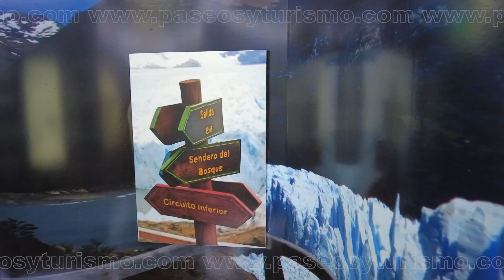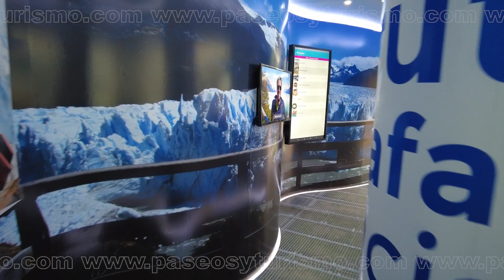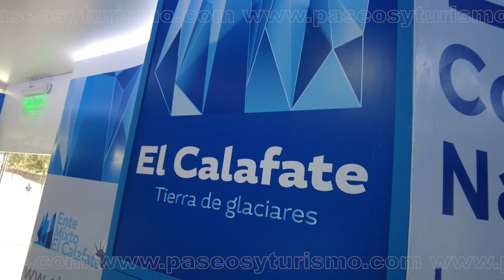Conocemos el Camión de Promoción Turística de CALAFATE 🌅 PASEOS Y TURISMO 🌅